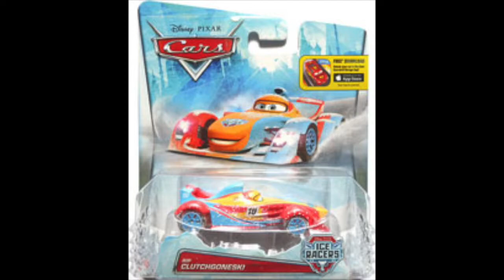The Entire Disney Cars Ice Racers Diecast line